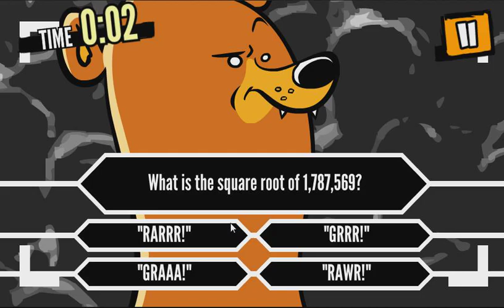Делай или умри!